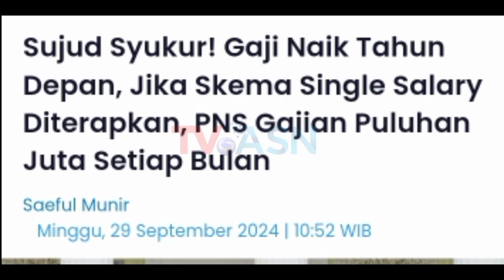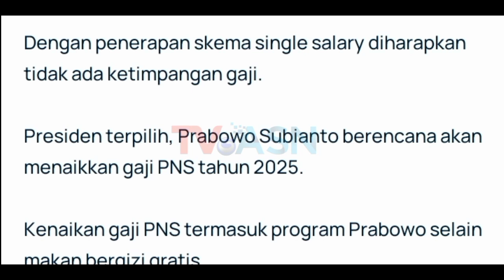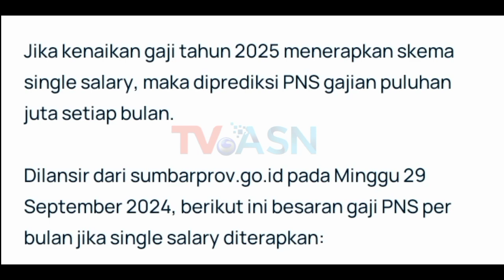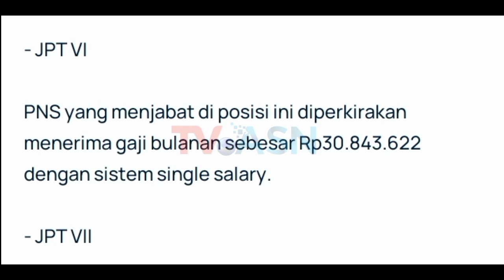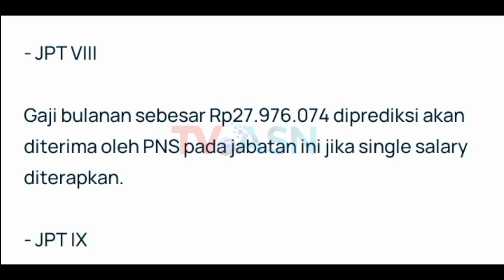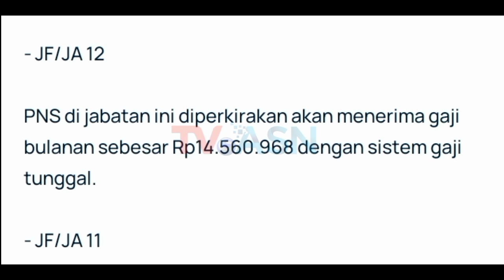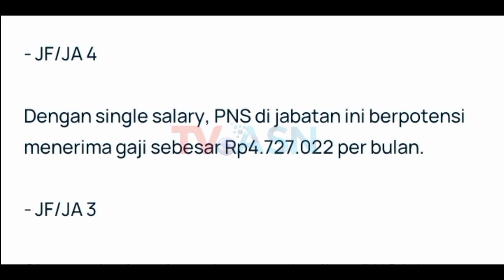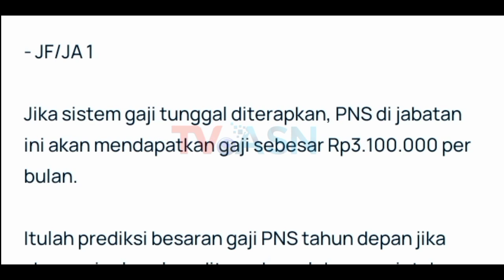Sujud Syukur! Gaji Naik Tahun 2025, PNS Gajian Puluhan Juta Setiap Bulan.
Sujud Syukur! Gaji Naik Tahun Depan, Jika Skema Single Salary Diterapkan, PNS Gajian Puluhan Juta Setiap Bulan

gaji pensiunan naik 2024, gaji pensiunan naik berapa persen, gaji pensiunan naik 2023 terbaru, gaji pensiunan naik tahun 2025, gaji pensiunan naik 2025,
gaji pensiunan naik 75, gaji pensiunan naik lagi,
benarkah gaji pensiunan naik, apakah gaji pensiunan naik tahun 2025, gaji pensiunan pns kapan naik,
tabel gaji pensiunan pns terbaru, tabel gaji pensiunan th 2024, tabel gaji pensiunan 2024 terbaru, tabel gaji pensiunan pns 2024, tabel gaji pensiunan terbaru,
tabel gaji pensiunan 2024, tabel gaji pensiunan pns,
gaji pensiunan pns, gaji pensiunan janda duda,
gaji pensiunan pns kompas, gaji pensiunan pns 2023,
gaji pensiunan 2025 terbaru, gaji pensiunan 2024,
gaji pensiunan naik 2024, gaji pensiunan 2024 kapan cair, gaji pensiunan terbaru,

pensiun anggota dp,uang pensiun anggota dprd,

kenaikan gaji pns, gaji pns naik tahun 2024, info kenaikan gaji pns, jadwal kenaikan gaji pns 2024, kenaikan gaji asn 2024, kapan gaji pns naik,
gaji pensiunan terbaru 2024,
pensiun terbaru hariini, gaji pensiunan baru saja, pensiunan naik gaji terbaru 2024,

apbn 2024 gaji pns, apbn 2024, ruu apbn 2024, penyampaian ruu apbn 2024, nota keuangan apbn 2024, pidato apbn 2024 terbaru, sidang apbn 2024,
anggaran apbn 2024, rancangan apbn 2024, rapat apbn 2024, uu apbn 2024, konferensi pers apbn 2024,
pidato jokowi rapbn 2024, ruu apbn 2024 pdf,
kenaikan gaji pns 2024,

tunjagan sertifikasi guru triwulan 4 2024 kapan cair, tunjangan setifikasi guru triwulan 3 2024 kapan cair, tunjangan profesi guru triwulan 3 2024, tunjangan sertifikasi guru triwulan 4 2024, sertifikasi guru triwulan 3 2024 kapan cair, sertifikasi guru triwulan 4
2024 kapan cair,

berita guru, tunjangan profesi guru, tunjangan profesi guru 2024, tunjangan sertifikasi guru 2024, sertifikasi guru triwulan 3 2024,